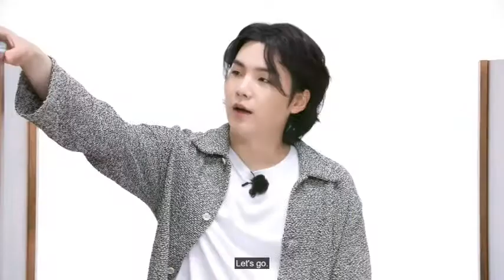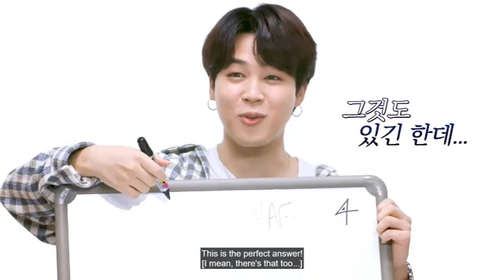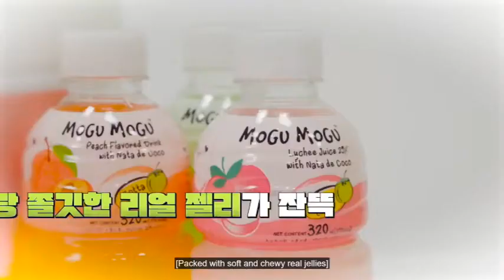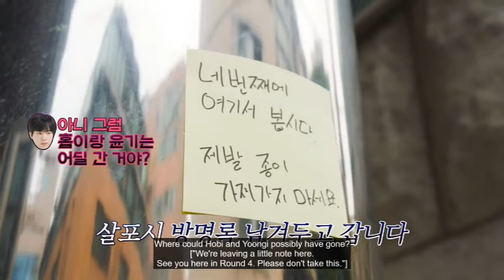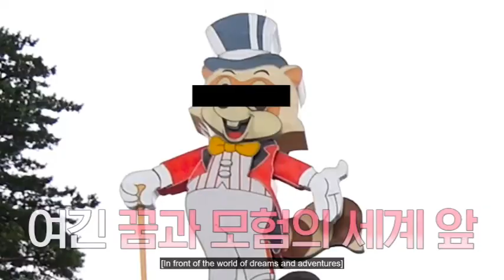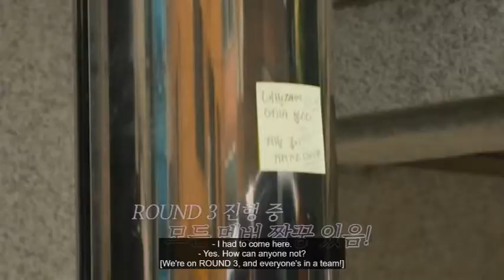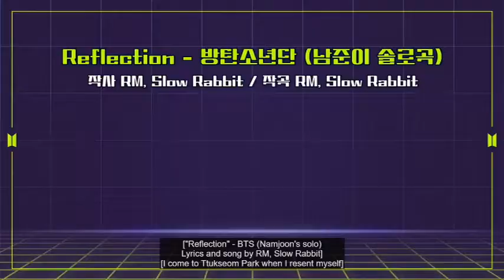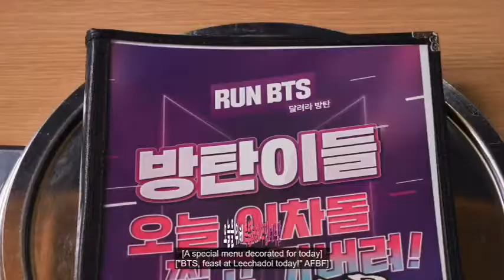Run BTS! Special Telepathy Episodes [Part1 16.08.2022 & Part2 23.08.2022]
Thank you for allowing us to watch and repost the videos:
BANGTANTV: